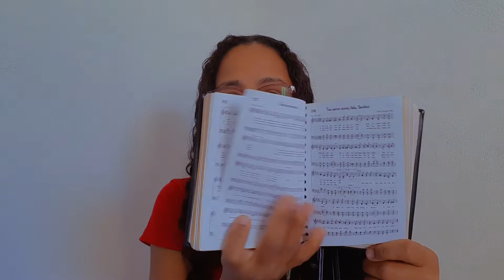O QUE TEM NA MINHA BOLSA DE LEVAR PRA IGREJA CCB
Que bom ter você aqui!

Neste vídeo vou compartilhar com vcs, o que tem na minha bolsa, do último culto que fui! 💕

Espero que você curta o vídeo, gravei com muito amor e carinho!

Tenham um ótimo dia, aproveita pra maratonar meu canal, aqui vcs vão encontrar vídeos de faxina, Faxinas motivacionais, rotina doméstica, dicas, vlogs bem diversificados do meu dia a dia e muito mais. 👏❤️

Deixe seu comentário e dicas do que você quer ver por aqui!

 Deus é contigo, por onde quer que andares  1 Josué V: 9

O senhor é o meu pastor e nada me faltará. Salmos; 23